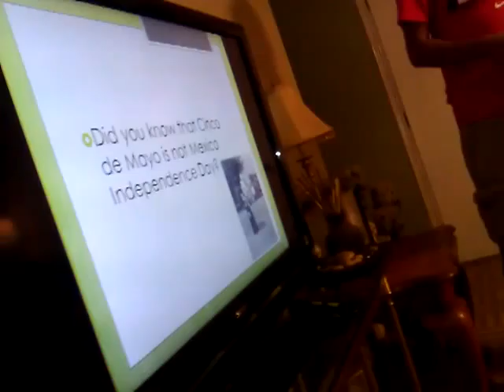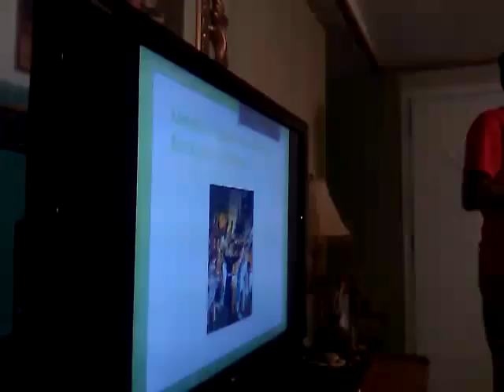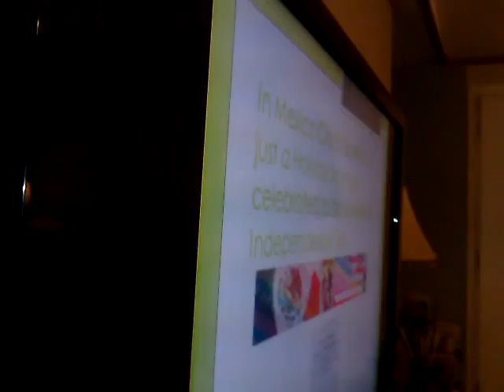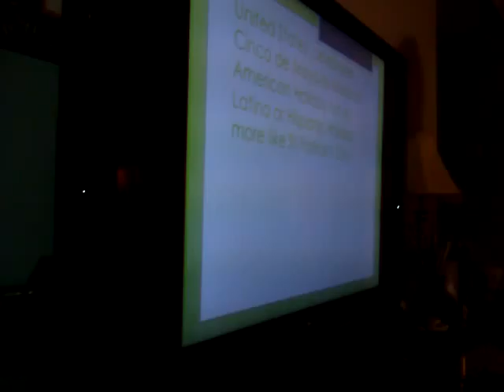Gallegos Joseph practice Multi Spch 1315 Cinco de Mayo is not Mexico Independence Day